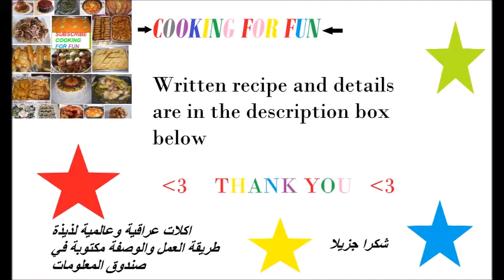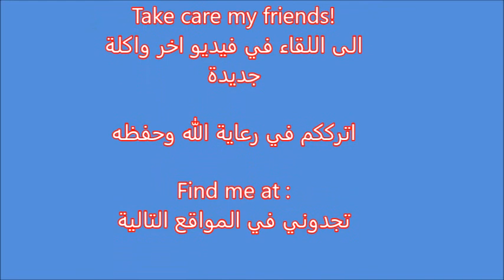طريقة عمل بورك المحشي باللحم ( المطبخ العراقي ) حلقة ١٥٤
بورك#
الحشوة

١-١ ١/٢ باوند من اللحم المفروم
كوب بقدونس مفروم
كوب بصل مفروم
٣ ملعقة صغيرة من كل التوابل
١ ملعقة صغيرة من الفلفل الأسود
١/٤ ملعقة شاي أحمر (الفلفل الحار). (اختياري)
ملعقة صغيرة ملح أو حسب الذوق ١/٢

عجينة البورك الجاهزة

اطبخ اللحم المفروم في مقلاة حتى تكتسب اللون البني وعلى نار عالية متوسطة
 صفي الدهن
إضافة حوالي ٣ ملاعق كبيرة زيت نباتي أو زيت الذرة
إضافة البصل والتوابل والملح. يطهى حتى يصبح  البصل لين قليلا
 إضافة البقدونس  وتخلط جيدا ويطهى لثوني ويطفئ النار
دعه يبرد تماما

خطوات:

ءإضافة حوالي ء ملعقة كبيرة من الحشوة على زاوية واحدة من العجينة.
اطوي الزاوية فوق.
اطوي الجانبين نحو الوسط.
استمر باللف
الصق حافة الزاوية مع الماء أو مع البيض. تأكد من جميع الاطراف مغلوقة جيدا.
تقلى في دهن حار عميق حتى لونها بنيا ذهبيا.
تحفظ على منشفة ورقية لامتصاص الزيت الزائد.
يمكنك التمتع بها فورا أو يمكنك تجميدها في الثلاجة في كيس المجدة المخصصة
بالعافية :)

Iraqi Egg Rolls (Borak)

Ingredients

The Filling

-1-1 1/2 lb ground beef.
-1 cup chopped parsley.
-1 cup chopped onion.
-3 tsp all spices.
-1 tsp black pepper.
-1/4 tsp red pepper (chili).(optional)
-1/2 tsp salt or to taste .

-Egg roll wraps.

Note: all spices and salt are to your taste.

-Cook the ground beef in a pan until brown and over medium- high heat .
-Drain the extra oil.
-Add about 2-3 Tbsp vegetables oil or corn oil.
-Add onion and the spices and the salt. Cook until the onion get tender.
-Add parsley and mix well and cook just for a few second and immediately turn the heat off.
-Leave the filling to cool down completely.

Steps:-

-Add about 2 Tbsp of the filling on one corner of the wrap .
-Fold corner up over.
-Fold both sides toward the center.
-Continue rolling until you reach to the other corner.
-Seal the edge of the corner with the water or with the beaten egg. Make sure all sides are well sealed.
-Deep fry in medium heated oil until golden brown.
-Keep them on the towel paper to absorb the excess oil.
-You can enjoy them immediately or you can freeze them in the freezer in the zip lock bag.